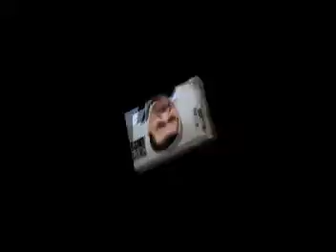INFORMATIVO TULUM EMISION 11, 16-01-2010, PARTE 2.mpg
Informativo Tulum llega a su décima primer emisión transmitida en canal de televisión de cable local el sábado 16 de enero y fue retransmitido el domingo 17. En ambos días se transmite en dos horarios: al mediodía y siete de la noche y siempre por el canal 25 de Cable Tulum.  En esta ocasión el programa contiene un resumen de las noticias mas importantes de la semana así como una entrevista al presidente local de la CANIRAC.
Esta revista informativa de la televisión de cable local es un esfuerzo de los corresponsales de medios informativos estatales y reporteros locales: Francisco Canul (canal 10 y Quequi), Romana Mora (Por Esto de Q. Roo), Eduardo Cocom (Respuesta), Héctor Valdez (SQCS, Radio y televisión) y Angel Euan asi como de nuestra compañera Fanny Adriana Gallegos y la diseñadora grafica y responsable general de la producción y postproducción, Kristine García.
Informativo Tulum está pensado como una tribuna pública en la que se ha hecho el compromiso de informar con objetividad sobre todos los temas que son de interés en nuestra comunidad, participa dejando tus comentarios o enviándolos a .